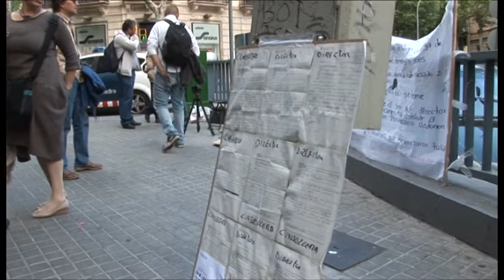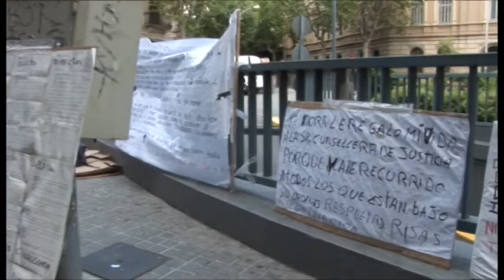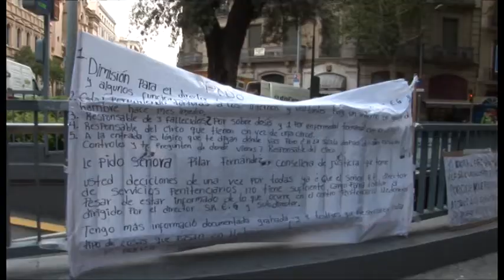Jordi en Huelga de Hambre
Drástica decisión, delante de la injusticia y el abuso de autoridad, mira el vídeo y entérate.